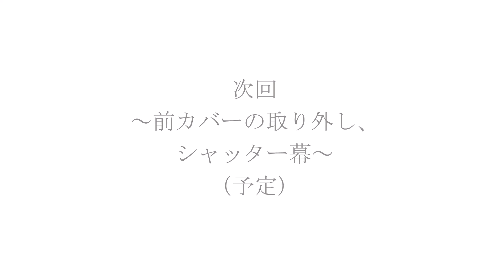Contarex 1を分解する 2/Disassembly of Contarex #2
Zeiss Ikon Contarexの分解手順紹介動画です。トップカバーの撤去。

※素人による分解修理は飽くまで自己責任で！もし自分で直せなくなってから修理屋に持ち込んでも、素人分解履歴品はプロは受け付けてくれません。或いは通常数倍の料金を請求されることもあります。

【BGM（すべて）】
しゃろう様